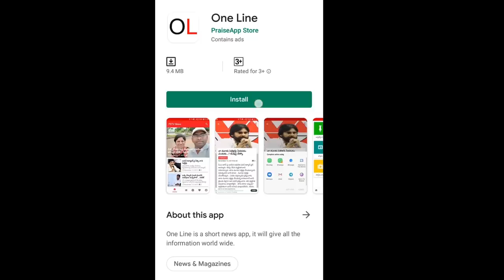AP CM Jagan Check For Pawan Kalyan Plans | Rythu Soubhagya Deeksha | PAWAN Vs Jagan | PDTV News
జగన్ ముందు పవన్ గాడ్రింపా ! | AP CM Jagan Check For Pawan Kalyan Plans